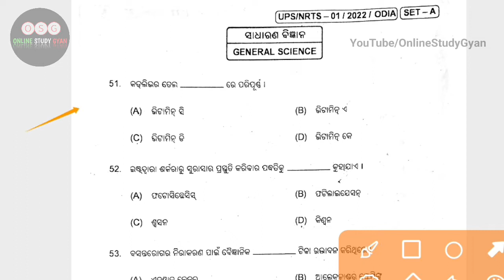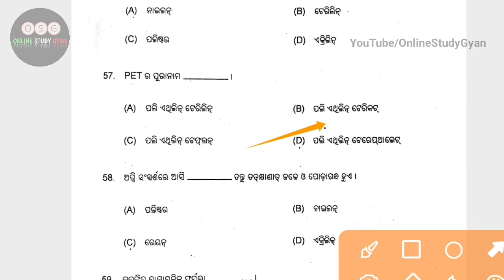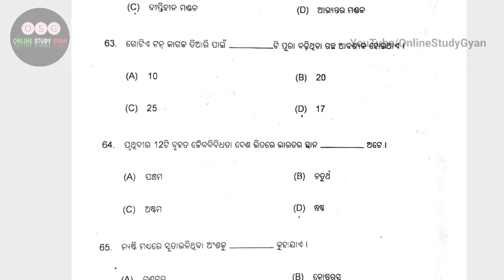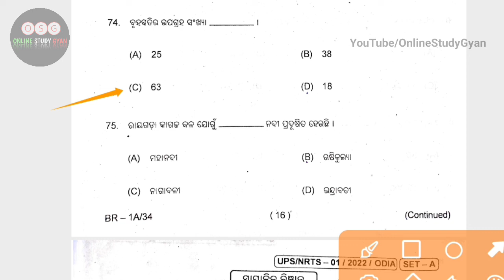nrts answare key II nrts answare key 2022 II nrts exam answare key II nrts exam 06/09/2022